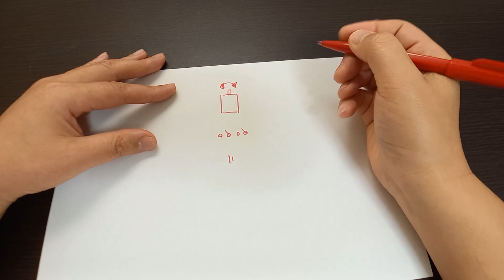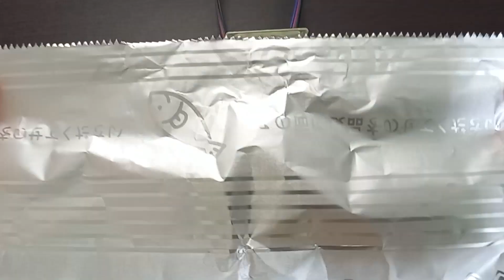How to make a simple 4-channel remote control for a handmade toy at home From recycled materials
I would like to use it in the toys I make from now on.
I can make various toys with this.
I'm looking forward to it.